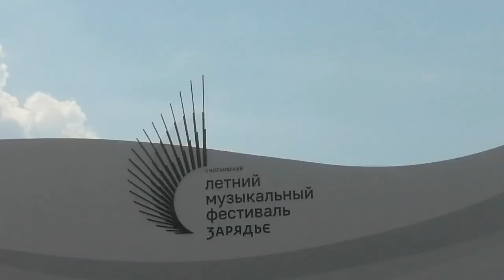29.06.24.Зарядье.Большьшой амфитеатр. Закрытие II летнего фестиваля Зарядье холла.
Этери Бериашвили
и джаз-бэнд

Специальный гость – Мариам Мерабова.

Этери Бериашвили – российская, грузинская певица, исполняющая джаз, поп, соул, фанк, грузинские народные песни, французский шансон